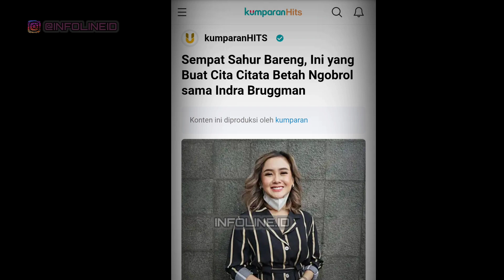CITA CITATA Blak Blakan Soal Kedekatannya dengan INDRA BRUGGMAN